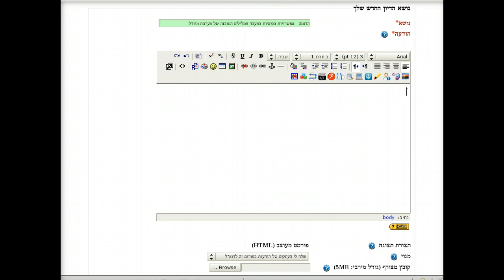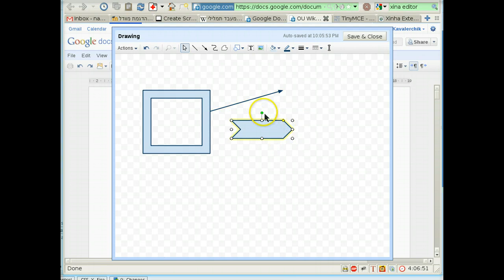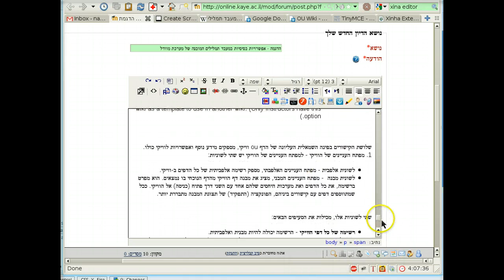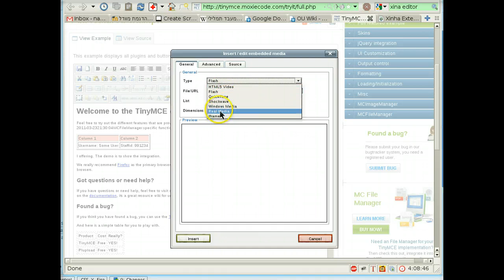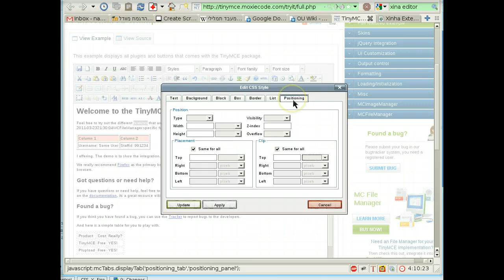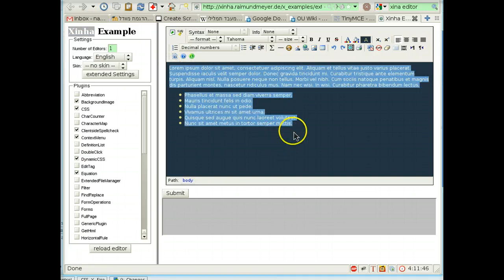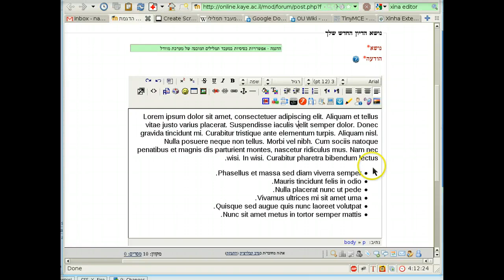עריכת תוכן מתקדמת בעורכים חיצוניים למערכת מוודל